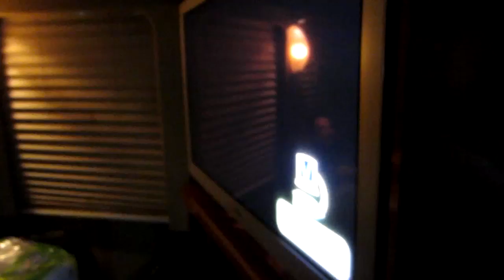Dial Up Tour: Day 1 & 2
Random footage from the first two days of the Dial Up Tour!

Next:
Day 3 & 5